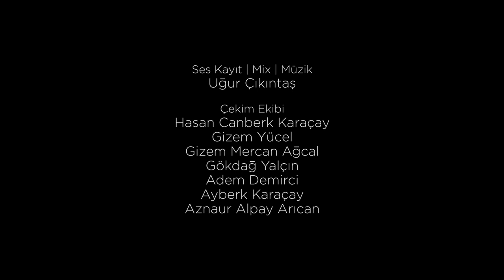Mesut Süre İle İlişki Testi | Konuklar: Aliye & Fikri Bıyık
Tetikleyici uyarısı: Bölüm karnınızı acıktırabilir ;)